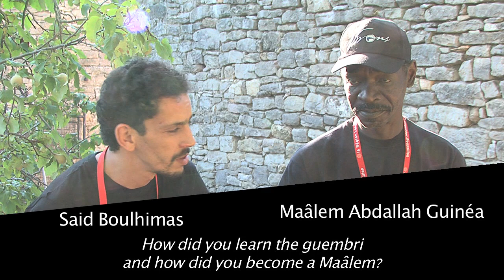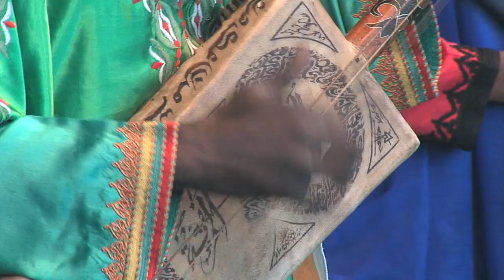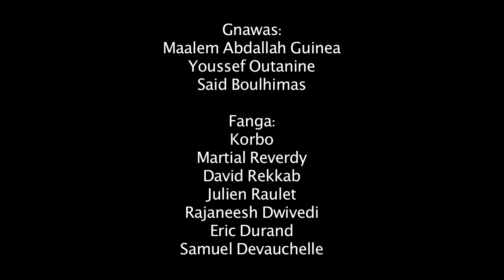Fangnawa Feature: Fanga + Maâlem Abdallah Guinéa Fuse Afrobeat & Moroccan Gnawa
Fangnawa Experience, out November 13th on Strut Records, is a groundbreaking fusion of two distinct African musical styles: West African Afrobeat, and North African ceremonial Gnawa Music. Originally brought together by the forward-thinking Détours du Monde festival in Montpelier, French Afrobeat collective Fanga and Moroccan master musician Maâlem Abdallah Guinéa have found musical common ground on their performances and recordings together, depicted in this feature. Rich, thought provoking, and effortlessly funky, Fangnawa Experience is an ambitious piece of work, and another significant chapter in the open-minded and cross-cultural climate for modern world music.